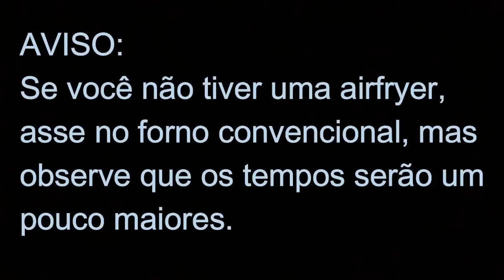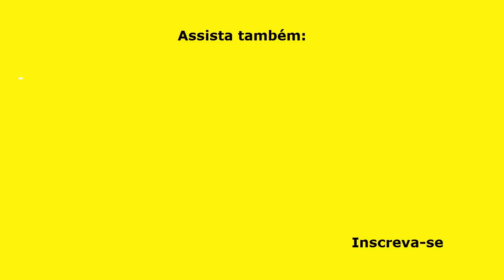BOLINHO DE CHUVA DELICIOSO NA AIRFRYER, Rápido, Fácil e Prático! – V2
Este é o LANCHE PERFEITO para o seu café da manhã ou para o lanche da tarde, ou para receber aquela visita que você ama! Este Bolinho de Chuva Delicioso na AirFryer, Rápido, Fácil e Prático, fica tão gostoso que todos vão pedir a receita! Será seu grande sucesso!

INGREDIENTES
2 ovos inteiros;
5 colheres (sopa) de açúcar;
1 colher (café) de sal;
2 colheres (sopa) de manteiga em temperatura ambiente;
2 xícaras (chá de 240 ml) de farinha de trigo, sem fermento;
1/2 xícara (chá) de leite integral;
1 colher (sobremesa) rasa de fermento em pó para bolo.

MEDIDAS
Forminhas: 6,5 cm de diâmetro, untada com margarina ou óleo.

VÍDEOS NOVOS 2 VEZES POR SEMANA:
Segunda - Quinta - às 10 horas!

▬▬▬▬▬▬▬▬▬▬▬▬ Links Recomendados ▬▬▬▬▬▬▬▬▬▬▬▬

Categoria: Educação